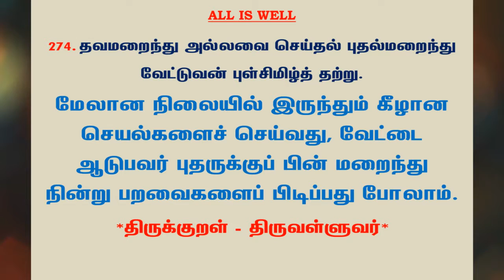#652 | தினம் ஒரு திருக்குறள் - குறள் 274 | Kural 274 - Daily One Thirukkural